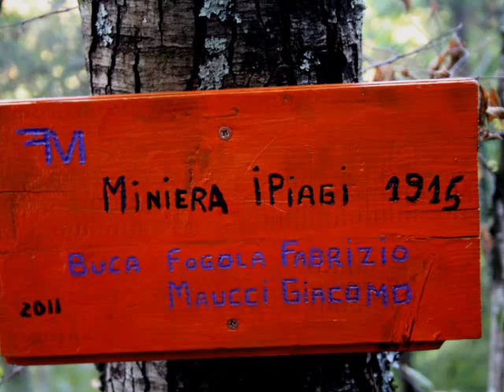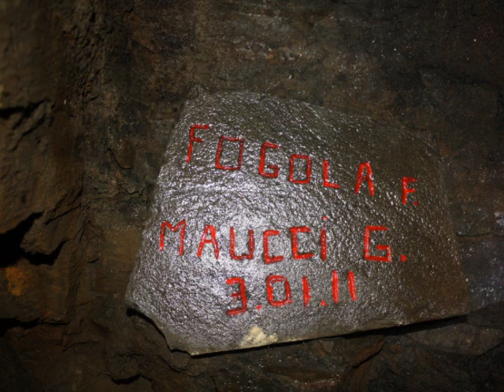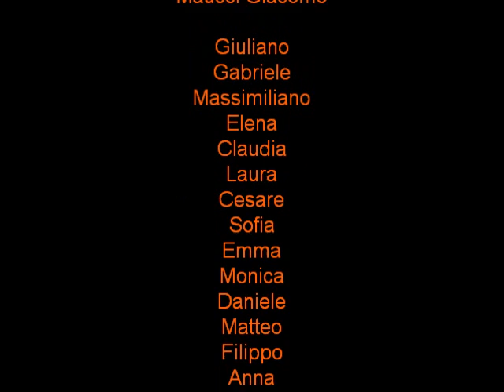Miniera I Piagi Montereggio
La miniera è situata alla base del Monte Carbone ed è risalente alla prima guerra mondiale. L'entrata della miniera che originariamente doveva essere circa m. 2 x m. 3 era completamento ostruita da una frana, ormai consolidata. Il 02/01/2011 è stato ritrovato il sito e  successivamente si è creato un buco entrata di 60 cm, denuminato "Buca Fogola&Maucci". Censita al Catasto Nazionale delle Cavità Artificiali con la  CA18 NT MS